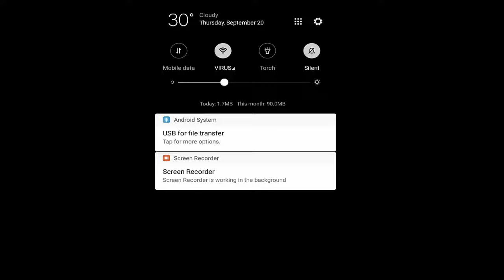Mrs Lina funny moments in hotel room in Malyasia